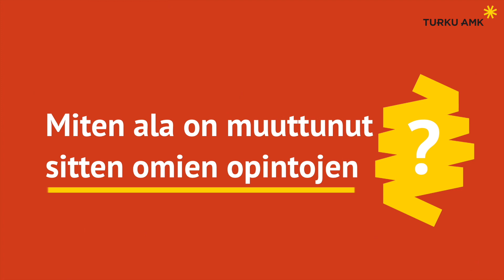Hammastekniikan koulutusohjelman esittelyvideo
Tässä videossa esittelemme hammastekniikan koulutusohjelmaa, jota opiskellaan Suomessa tällä hetkellä ainoastaan Turun Ammattikorkeakoulussa.
Esittelemme hammastekniikan alaa, koulutusta sekä koulutustiloja ja laitteita.
Haastattelemme opettajia, oppilaita sekä esittelemme harjoittelulaboratoriomme Dentechin toimintaa.

Video on toteutettu opinnäytetyönä.
Opinnäytetyön ovat tehneet Mira Jokinen ja Suvi Laakkonen.